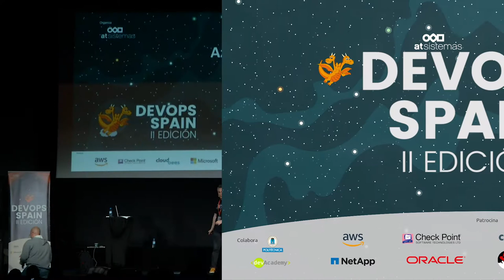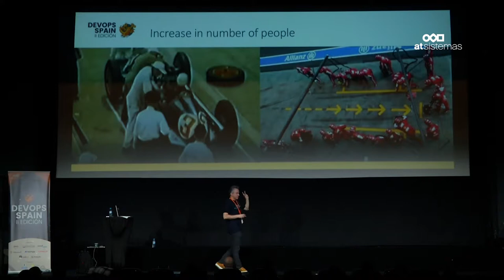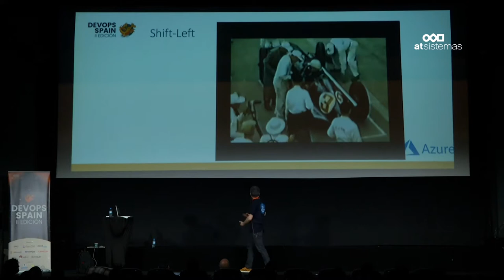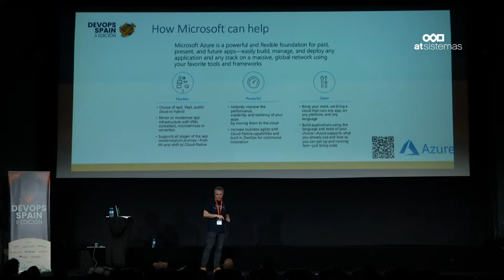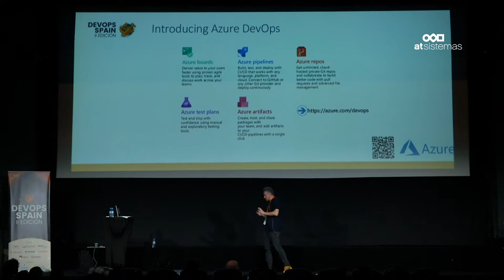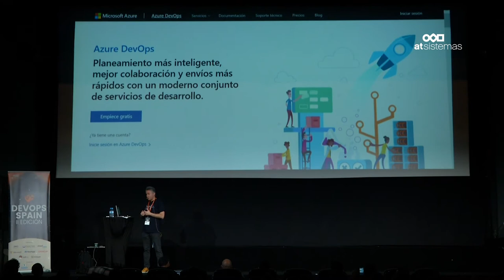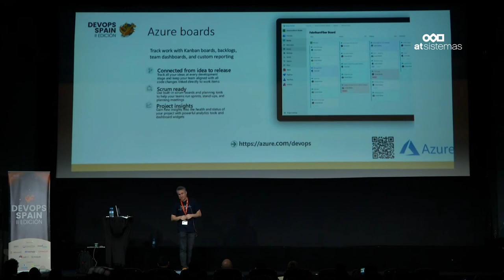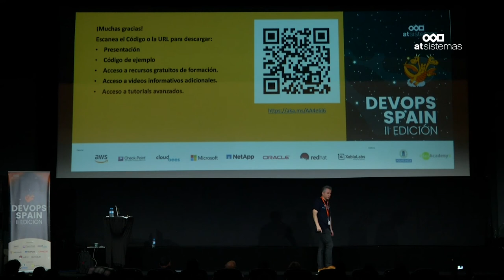Diego Parrilla: Azure DevOps: una visión de 360º | atSistemas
Descubre en esta ponencia el conjunto de productos de Microsoft que pueden ayudarte a sacar el máximo provecho de la nube con cualquier lenguaje en cualquier plataforma.